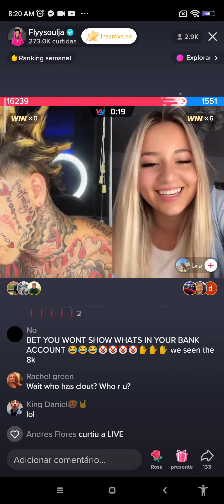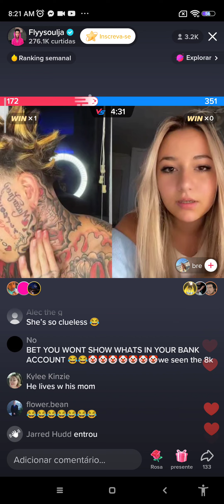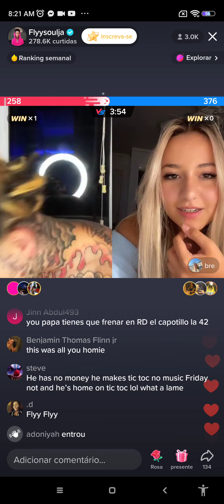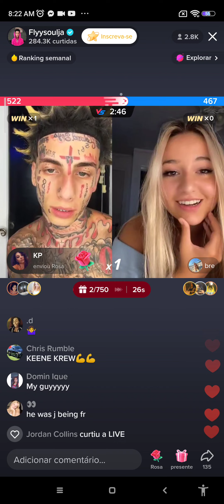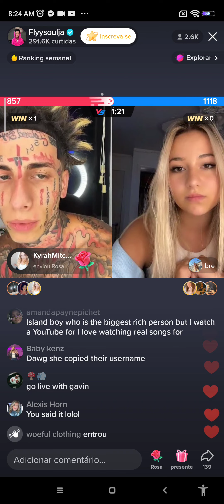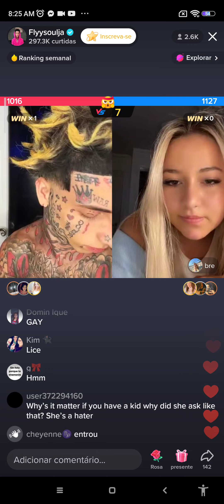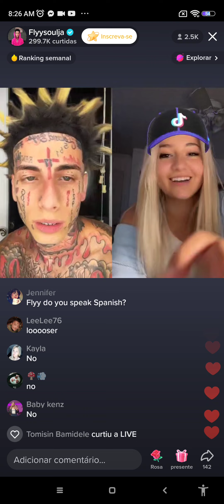island boy seducing